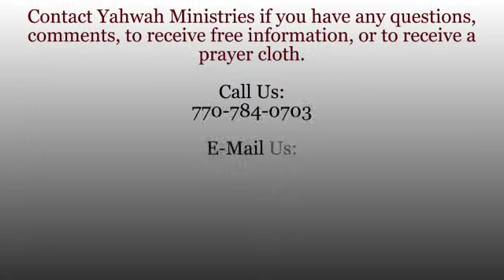Women's Radio - What Is "LOVE" In The Ancient Hebrew?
Watch the sixth broadcast of "Women's Radio" that aired on August 11, 2013.

"Women's Radio" is a radio broadcast specifically aimed towards edifying, encouraging, exhorting and ministering unto women that they may fulfill the Proverbs 31:10 woman.